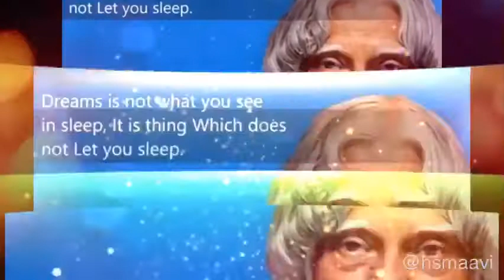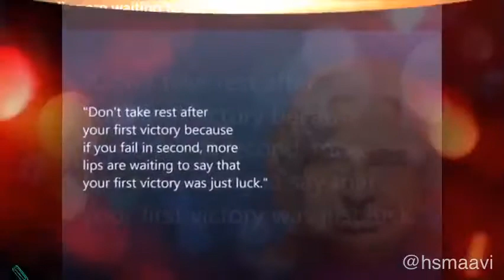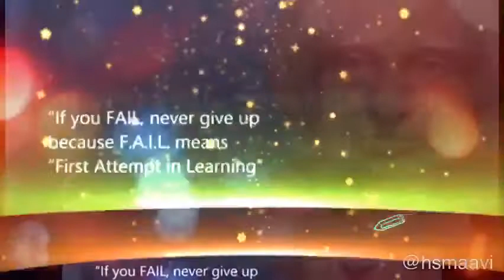ਕੋਸ਼ਿਸ਼ ਕਦੇ ਖਾਲ਼ੀ ਨਹੀਂ ਜਾਂਦੀ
Efforts never die